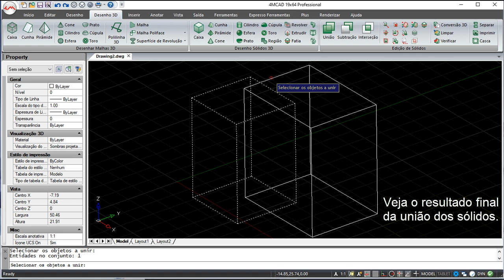4MCAD v19 Comandos Português - União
4MCAD v19 Comandos Português - União.